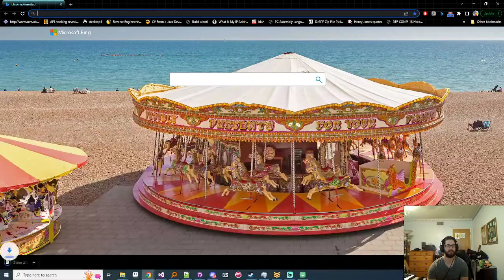Fiction Melee Lesson ft. Billz - Marth vs Fox